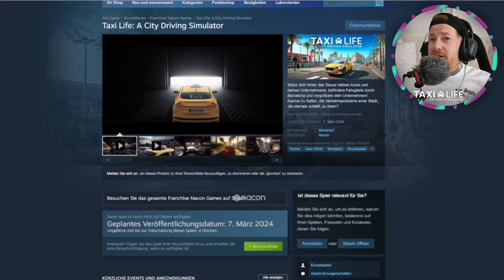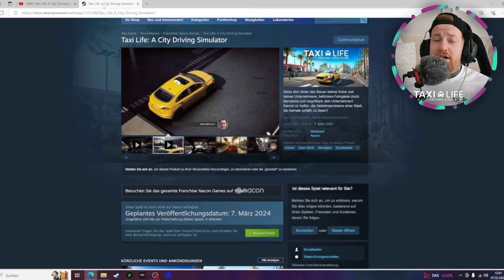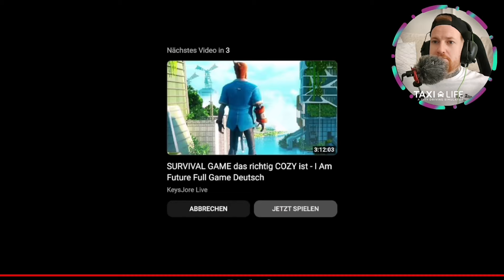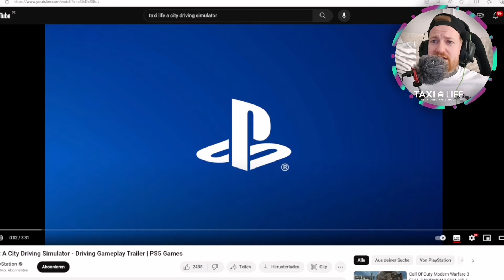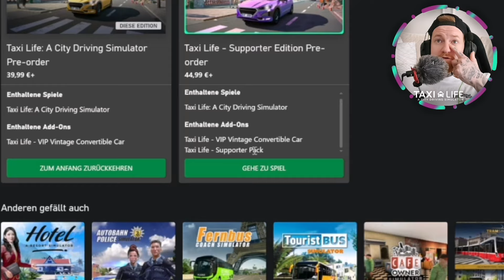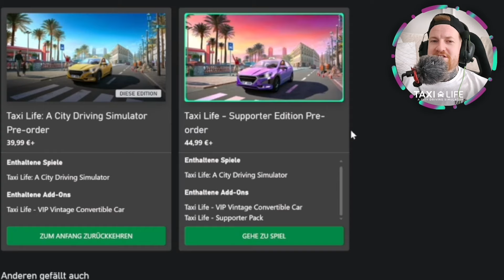🚖Endlich GAMEPLAY!😍ICH REAGIERE: So gut schaut Taxi Life A City Driving Simulator aus | Mit FACECAM